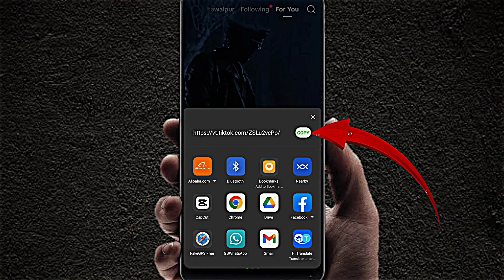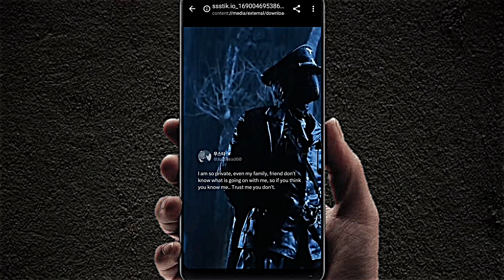How to download tiktok video without watermark | logo ky bgyr tiktok video kaise download kare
Helo guyz.

in this video  I have discussed that

logo ky bgyr tiktok video kaise download kare 2023.

how to download tiktok video without logo.

how to download tiktok video without username.

how to download tiktok video without name tag.

how to download tiktok video without watermark in Android phone.